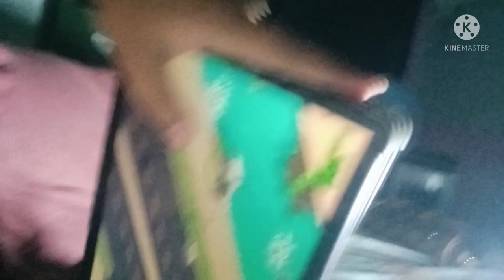Ronda is in the house! || Daily Vlogs || Na Nie Alley || Maranao Vlogger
@motorondavlog9529 Hi Sir, sana mapansin mo ako 🤣🤣 any tips?

nwei, this is how I actually spend my daily routine when at home, i dont vlog actually outside for i want to spend more time at home.. I dont even know what got into my mind why do I vlog. but one this I remember, before I intend to record my moments with my family, but at time pass by, I kinda reconsider my intentions. Im afraid of evil eyes that may fall in my family. so I restrict them from being exposed in social media.. So yes, up until now guus, I cant find my forte, or niche!